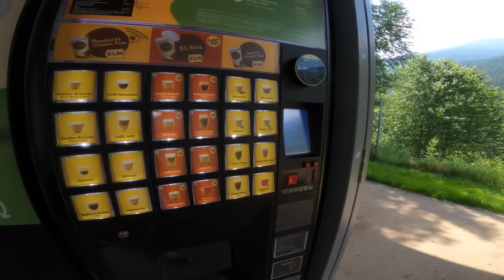Powrót do Polski z usterką w Scanii V8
Powrót z trasy do Włoch z usterką w Scanii V8.

Na kanale pokazuje dzień z życia kierowcy ciężarówki w transporcie międzynarodowym, są to fragmenty tego z czym zmagamy się w tym zawodzie na co dzień. Zobacz sam jak wygląda życie w trasie i praca w transporcie. Zapraszam

Polski kierowca ciężarówki pracujący w transporcie międzynarodowym. Witam cię na moim kanale. Zobaczysz od środka życie kierowcy ciężarówki, trasy ciężarówką po Europie i to z czym zmagamy się w tym zawodzie na co dzień.

🎥 Zobacz również film na drugim kanale:
- Połamany zderzak w Scanii i imigranci w naczepie